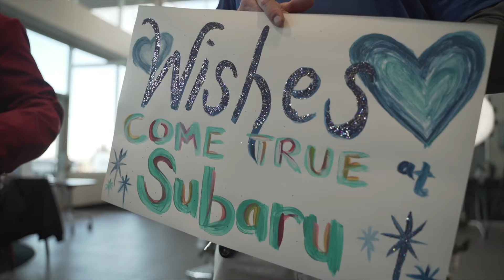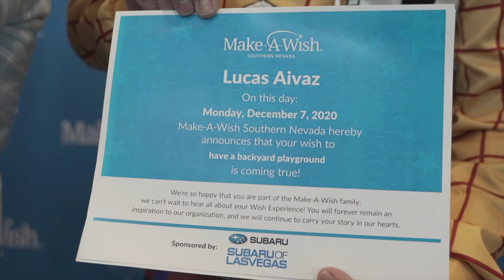Wishes Come True at Subaru of Las Vegas!